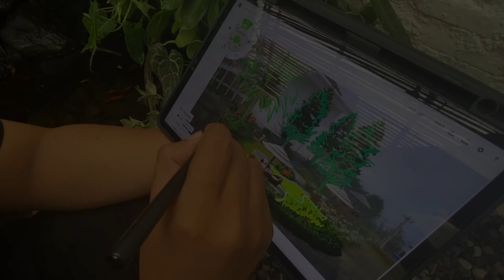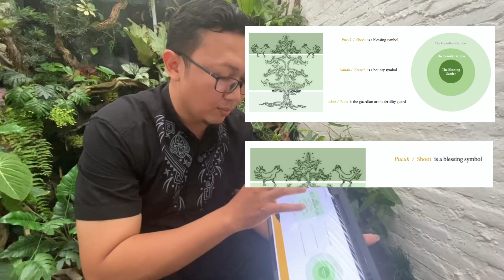MENGIMPLEMENTASIKAN NILAI-NILAI DARI POHON YANG DISAKRALKAN DI TANAH BATAK KE DALAM DESAIN LANDSCAPE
Hai, Sahabat SHL Asia!
Pada kesempatan kali ini mas Anang Rahman, Principal Landscape di SHL Asia ingin berbagi cerita mengenai salah satu project landscape yang sedang dikerjakan di daerah Medan.